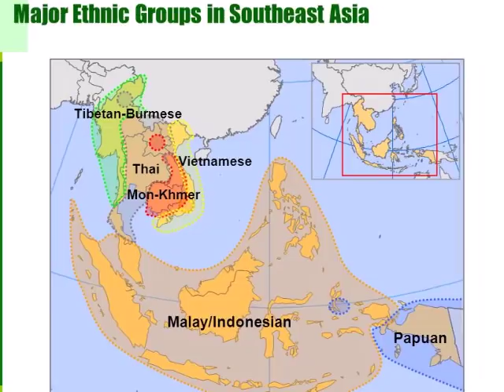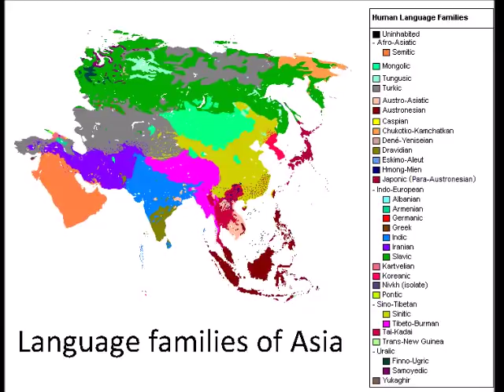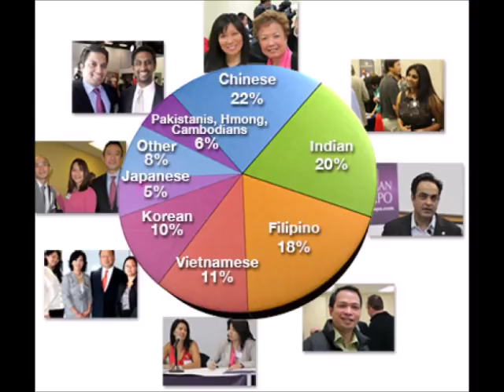Genetics of Southeast Asia: Philippines, Vietnam, Malaysia, Singapore and More!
Today, we're going to discuss the genetic, ethnic, and religious makeup of the countries that are in Southeast Asia, such as the Philippines, Vietnam, Malaysia, Singapore and more. We're also going to touch up on the history of some of these groups and how they came to be in the region.

Southeast Asia is one of my favorite regions in the world to learn about! It's got ethnic, linguistic, and religious diversity not seen elsewhere on the planet, and it's important to learn about!

Let me know your thoughts on Southeast Asia in the comments below, and if you're from the region, tell me what you think of other Southeast Asians!